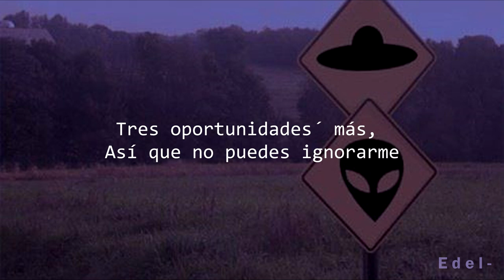Alíen Boy - Oliver Tree ; Sub Español ~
me ha encantado esta canción desde que la escuche